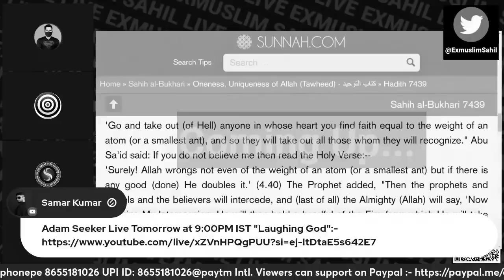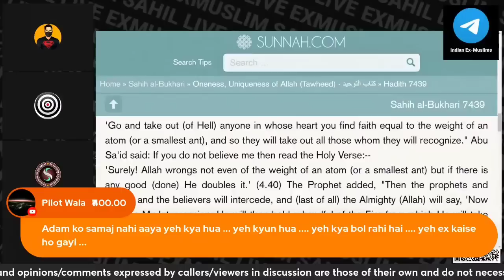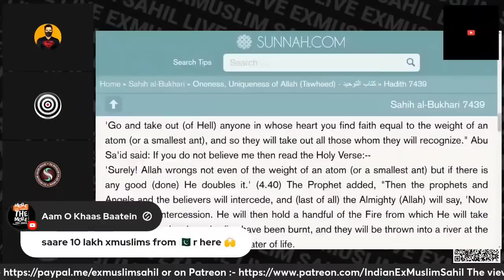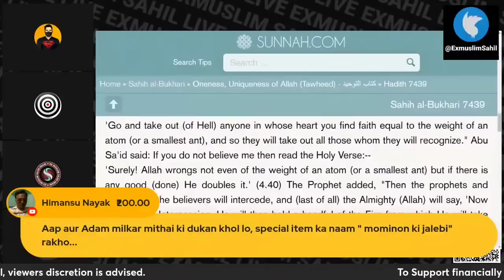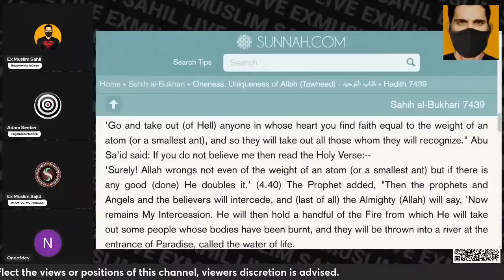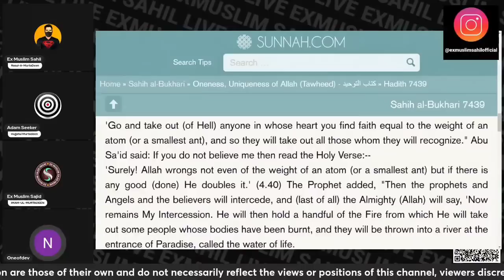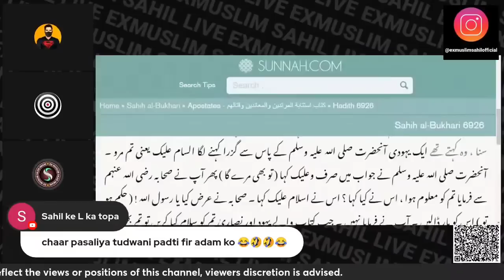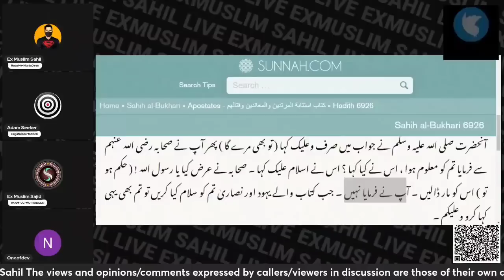Pakistan Me Badati Exmuslim Abaadi